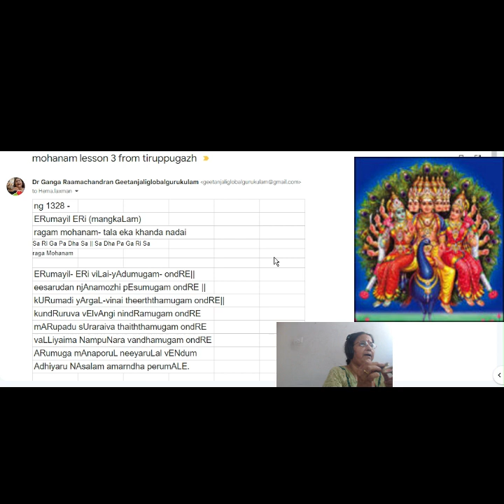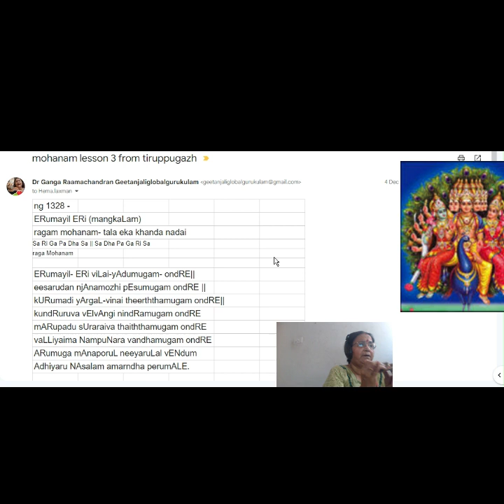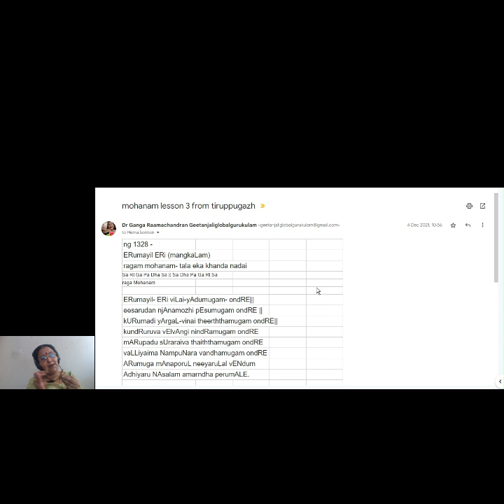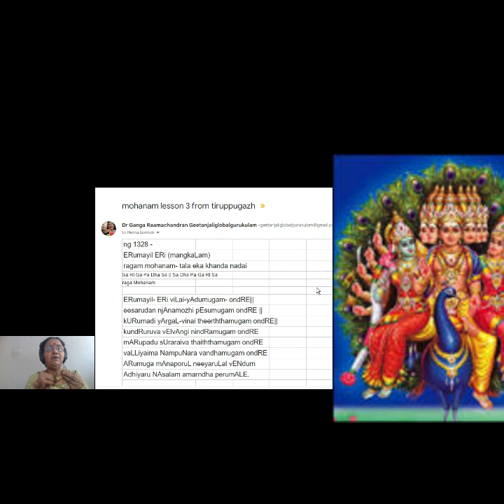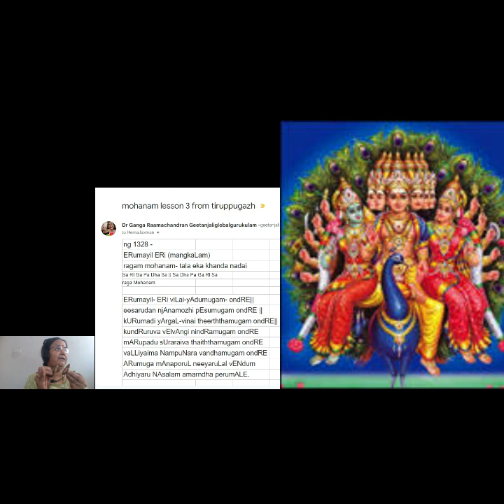ERumayil ERi (mangkaLam) ragam mohanam- tala eka khanda nadai